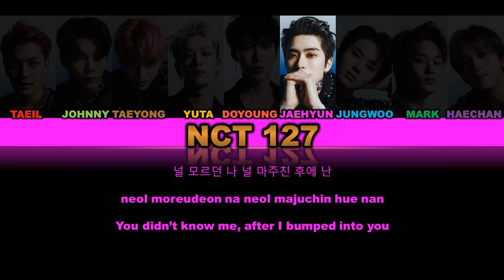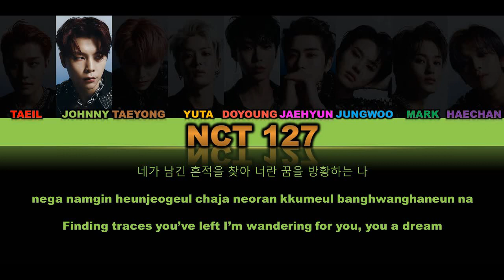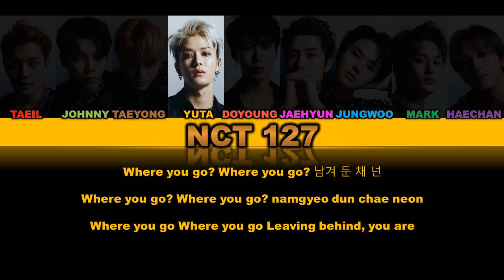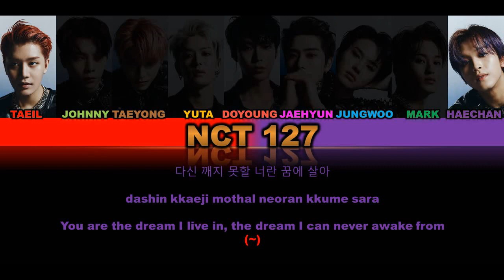(Day - 21) HOW WOULD NCT 127 SING INCEPTION BY ATEEZ COLOR CODED LYRICS